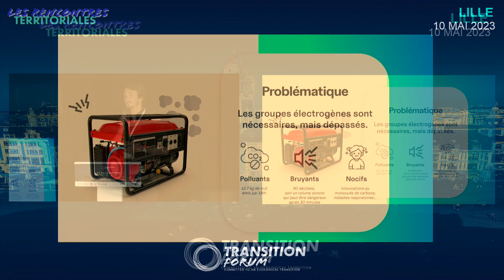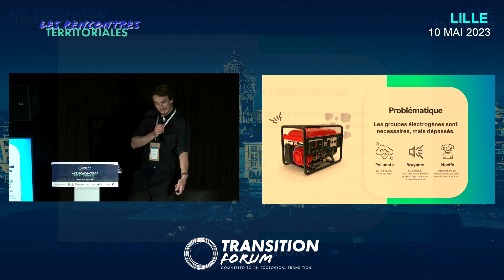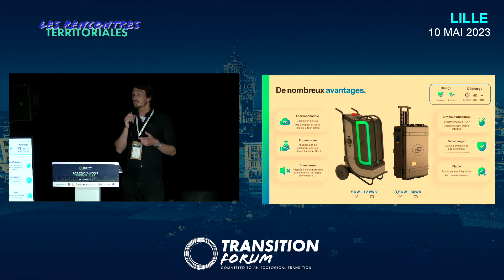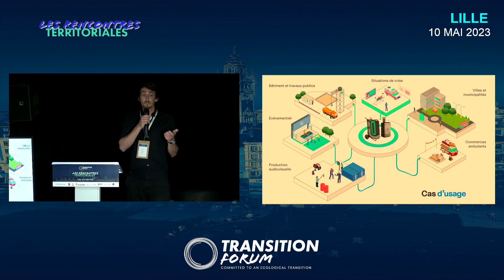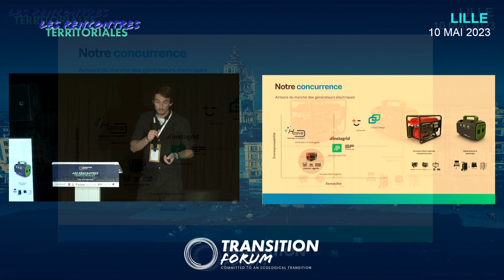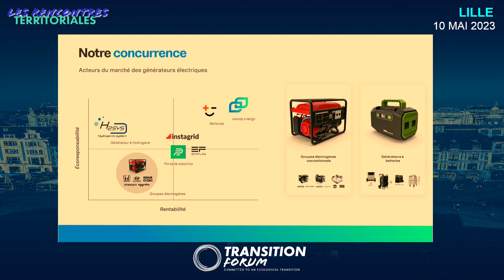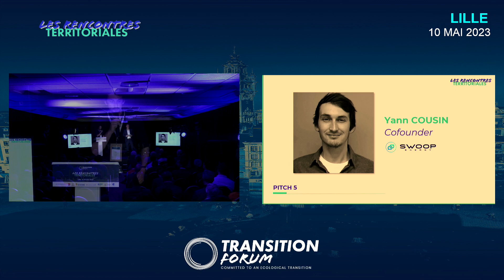Rencontres Territoriales - Lille - Pitch Swoop Energy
Première édition des Rencontres Territoriales - 10 mai 2023, Lille - La mobilité décarbonée, levier de la réindustrialisation.

Présentation de solutions innovantes : pitch de Yann Cousin, co-fondateur de Swoop Energy